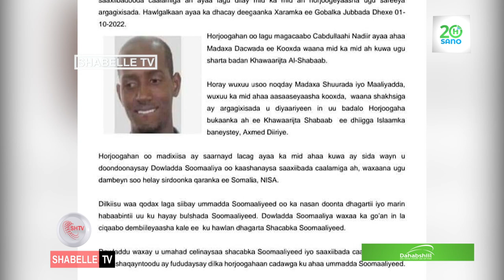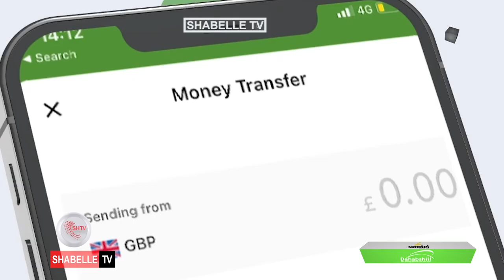Dowladda Soomaaliya oo shaaca ka qaaday inay u aar guday taliye Farxaan Qaroole.